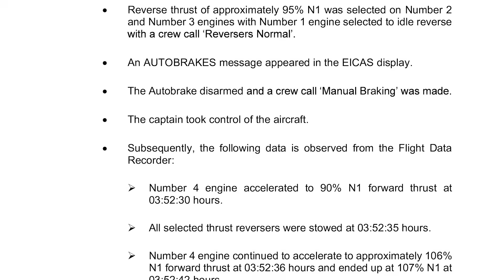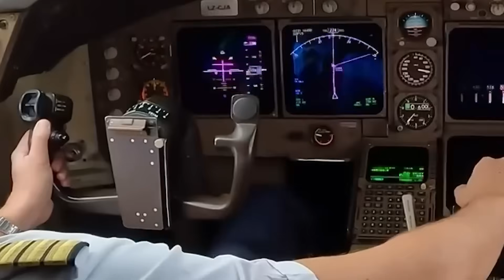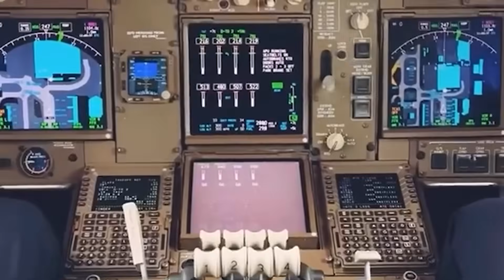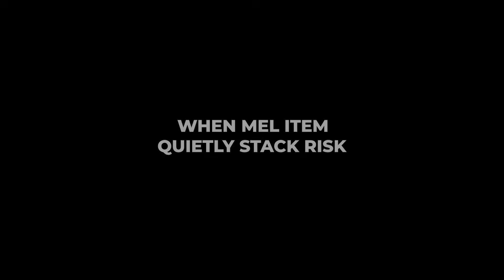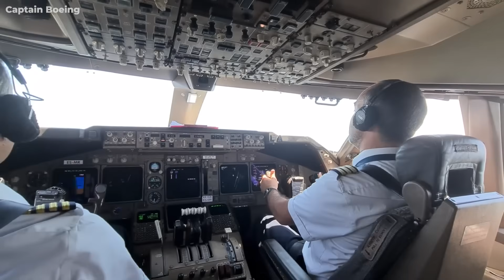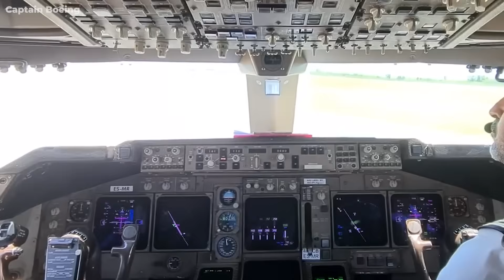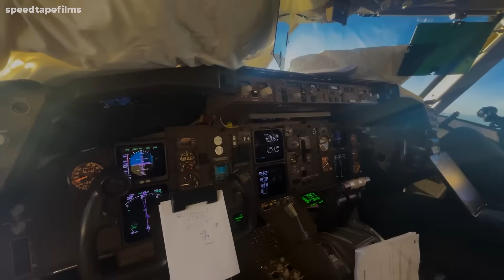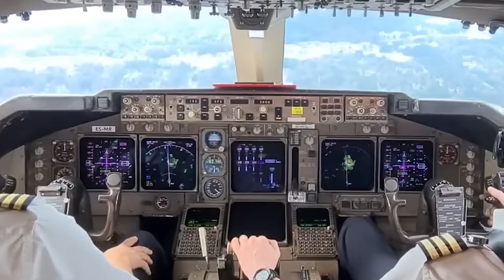AAIA Reveals The SHOCKING Truth Behind Hong Kong 747 Crash…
When you read the Hong Kong preliminary report line by line, the most shocking part isn’t that a Boeing 747 slid off a runway and into the water. It’s that the data quietly exposes a weak spot in how we operate aging widebodies, write our checklists, and sign off MEL items every single day. The NTSB has now joined Hong Kong’s investigators on this case, and that tells you this is no local anomaly—it’s a global systems problem the industry can’t afford to ignore. In this video, I’m going to walk you through what the prelim actually reveals, what it implies about 747 thrust control and crew training, and why this accident should change how we think about “routine” cargo operations everywhere.
What The Preliminary Report Really Says
Let’s start with what the document really tells us once you strip away the headlines. Hong Kong’s Air Accident Investigation Authority is the lead agency here, with the U.S. National Transportation Safety Board and Turkish investigators formally on board as accredited representatives. That alone is significant. When the NTSB sends a team overseas, it’s because the case has important implications for the aircraft type, for U.S. manufacturers, and for global operations—not just for one airport or one airline.
The report confirms a few core facts. The 747 freighter arrived from Dubai at night, touched down on Runway 07L, and began a rollout that, for the first seconds, looked completely routine. The weather, runway lighting, and navigation equipment were all normal. There were no distress calls and no last-minute changes to the approach. From a systems perspective, nothing in the environment forced this accident to happen.
What the prelim quietly underscores is that the drama began only after touchdown, when the aircraft was supposed to be in its safest, most controlled phase. The automatic braking system disconnected, the crew switched to manual braking, and then one outboard engine on the right wing advanced into strong forward thrust while the other three were configured to slow the airplane. That asymmetric power condition is the heart of the case. Two airport security staff in a patrol vehicle outside the runway fence were killed when the deviating aircraft struck their vehicle and pushed it into the water, and the 747 itself broke up after going through the perimeter and ending partially submerged. The crew survived, which means investigators have access to both flight-data recordings and human testimony. The report doesn’t assign blame or list causes—that comes later—but it gives enough detail that we can see the outlines of a much bigger story about engine control design, maintenance oversight, and training.